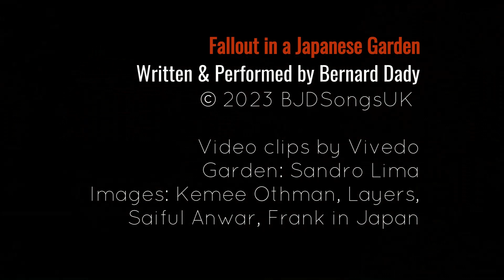Fall Out in a Japanese Garden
Written & Performed by Bernard Dady

Song a Week 2023 - Week 11